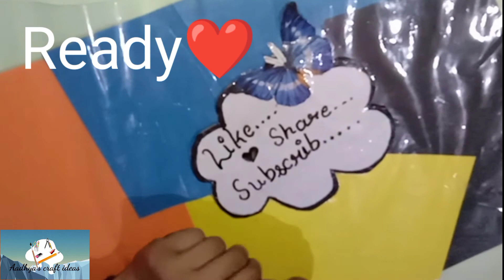How to make White board with Cello Tape|Whiteboard easy way , no use of hot glue gun❤️❤️❤️❤️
if you like this videos so please share this video to everyone , so every one can make this, very simple and easy to make , Don't forget to share and Subscribe my channel for more new intresting videos.